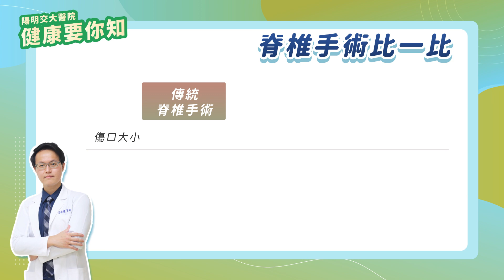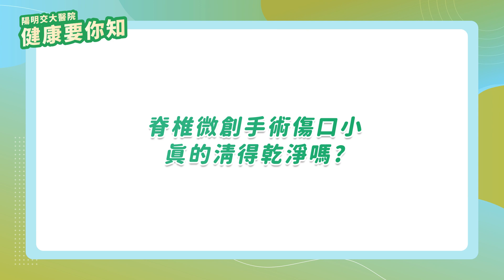陽明交大醫院-健康要你知- 脊椎微創手術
脊椎微創手術 呂俊慶 醫師